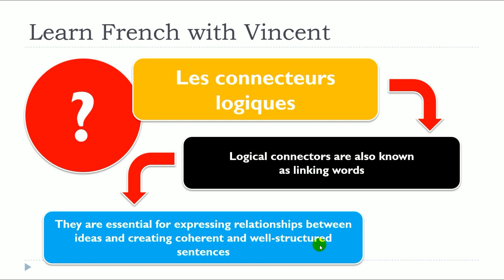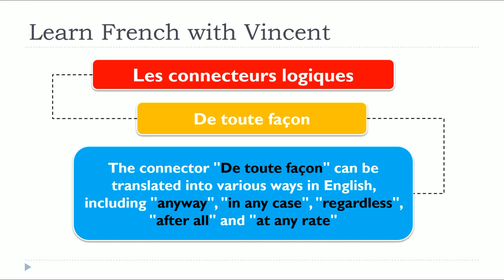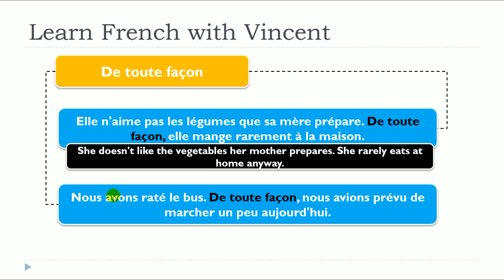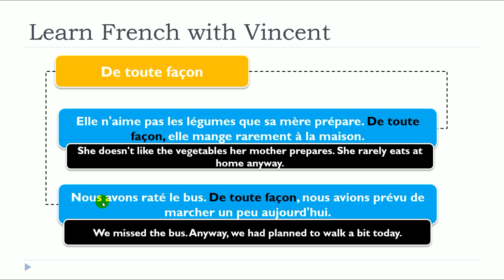Nueva lección de francés 2024 I Les connecteurs logiques I De toute facon